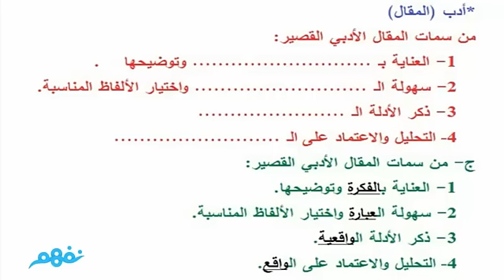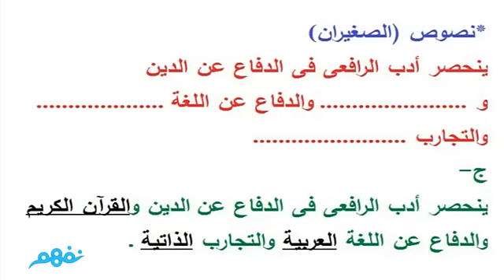مراجعة عامة - لغة عربية - للثانوية العامة - الجزء الرابع - موقع نفهم - موقع نفهم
مراجعة عامة -  لغة عربية - للثانوية العامة - الجزء الرابع
( مسابقة نَفهَم لشرح الدروس )